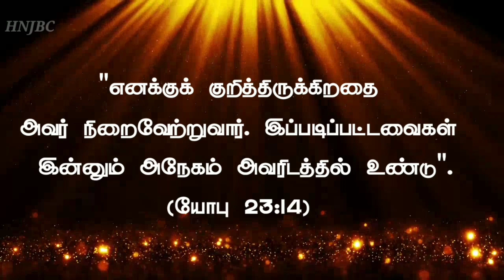Today Bible Verse in Tamil I Today Bible Verse I Today's Bible Verse I Bible Verse Today 16.11.2022